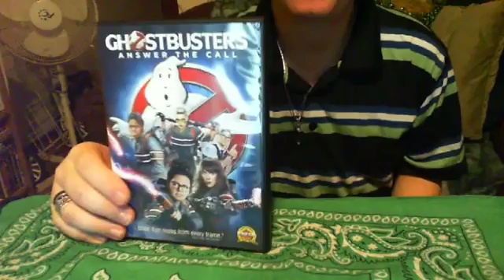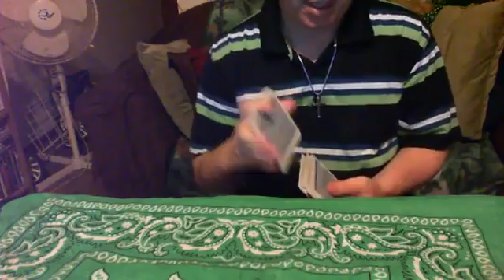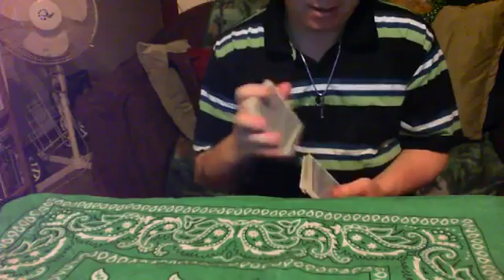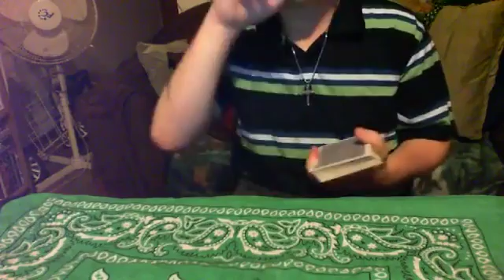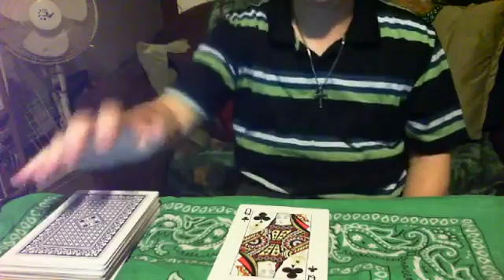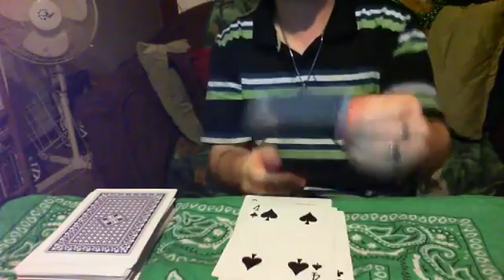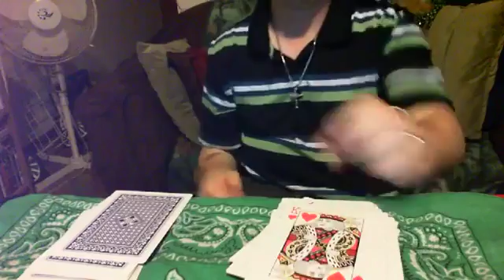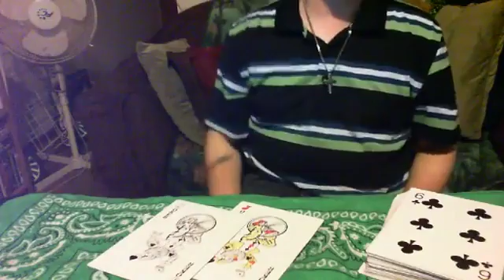JOKERS ON DUTY LIVE PG SHOW XMAS SHOWS 2018 INTO 2019 COMING SOON